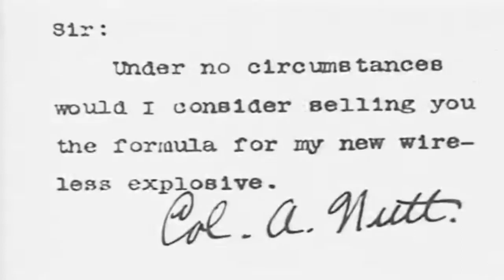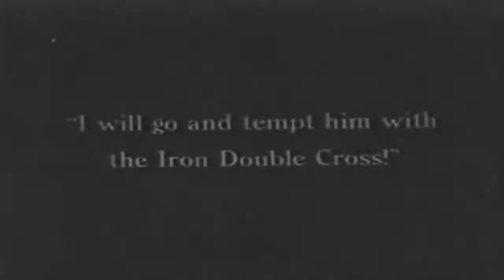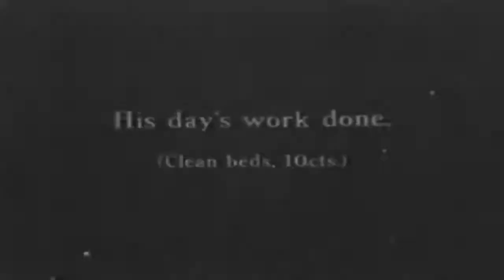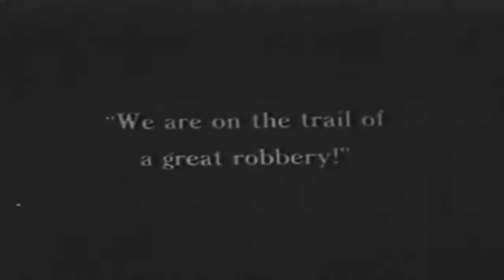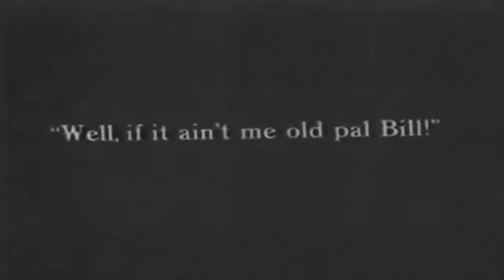Charles Chaplin Triple Trouble 1918 Comedy, Short Film Charlie Chaplin Full Movies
Charles Chaplin--Triple Trouble 1918 | Comedy, Short Film Charlie Chaplin Movies
This is 50th movie of  Charles Chaplin in 11th August 1918